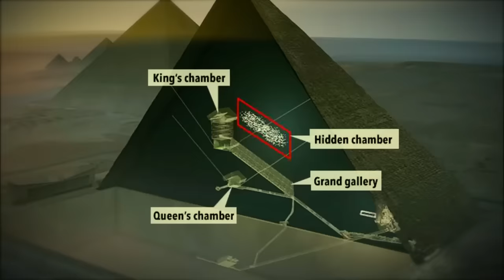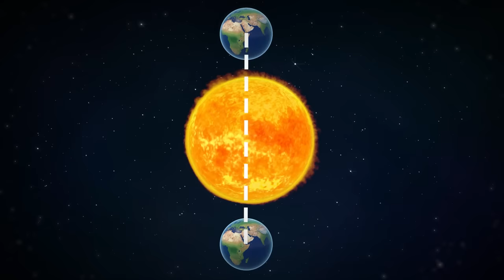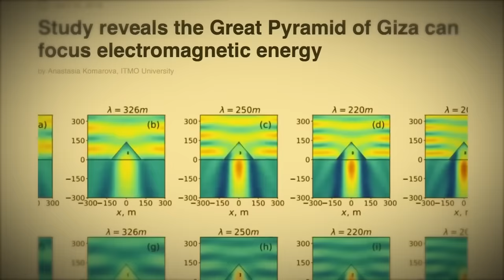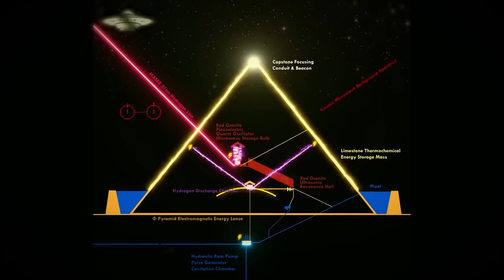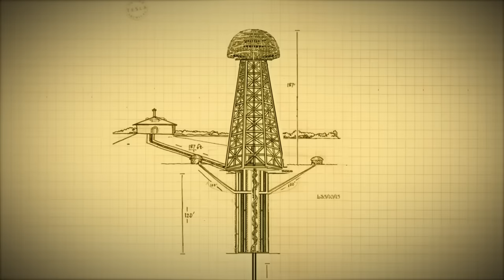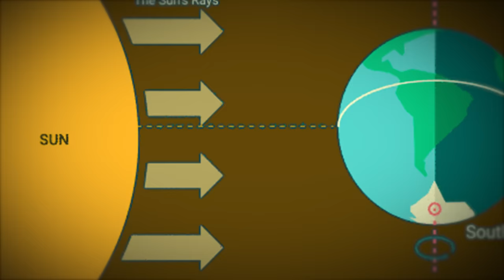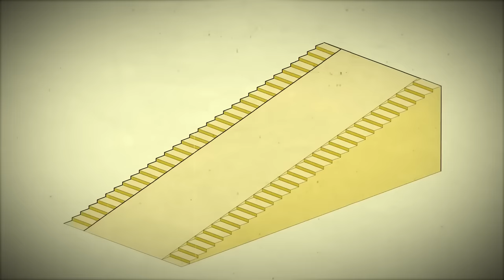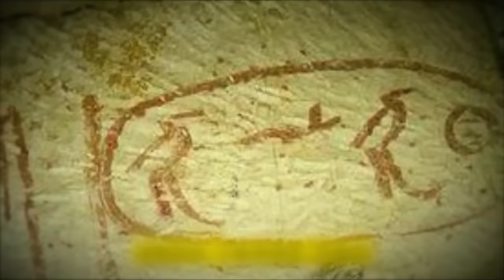4500 साल पहले उन्होंने ये असंभव काम कैसे किया | Pyramids of Egypt | Ancient History | Cosmic Duniya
Pyramids of Egypt in Hindi
In this ancient history video, we will learn about the Great Pyramid of Giza. How Great Pyramid of Giza was built in ancient Egypt? Who made the great pyramids of Egypt? What is inside the great pyramids of Egypt?

Hey guys, This is SHYAM TOMAR, and welcome to the COSMIC DUNIYA YouTube channel.